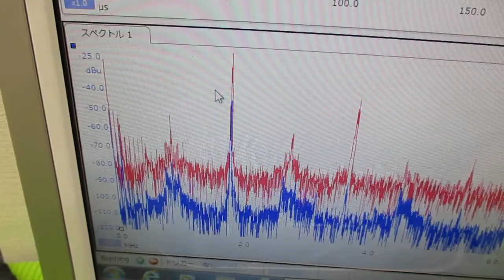超音波技術（多変量自己回帰モデルによるフィードバック解析） ultrasonic-labo